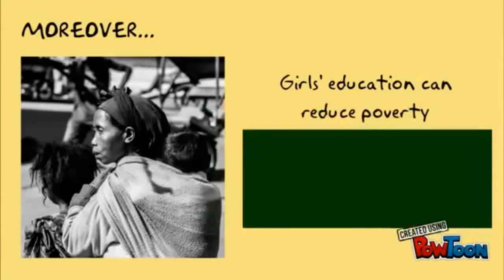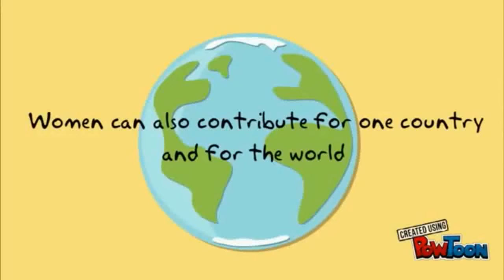Gender Discrimination by Rishit Chugh & Omkar